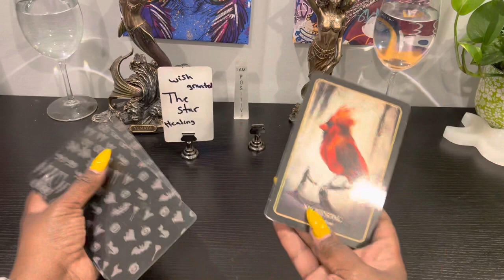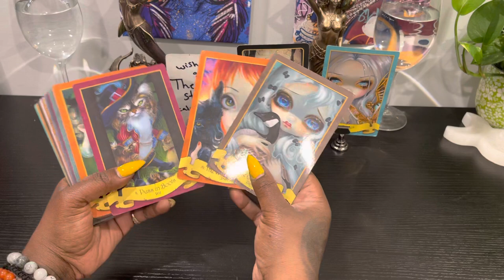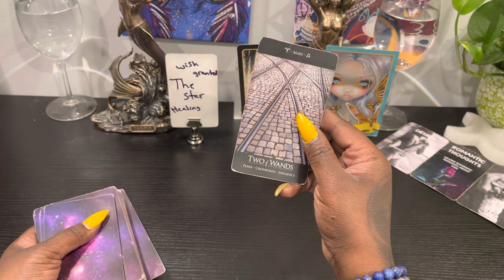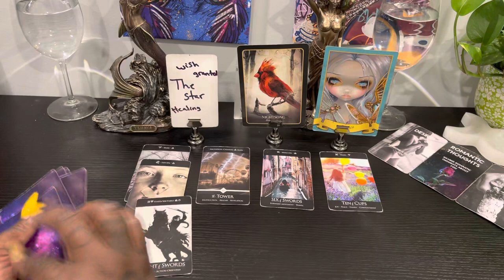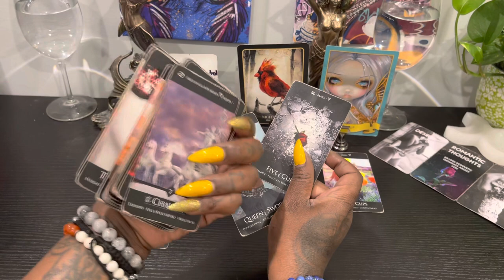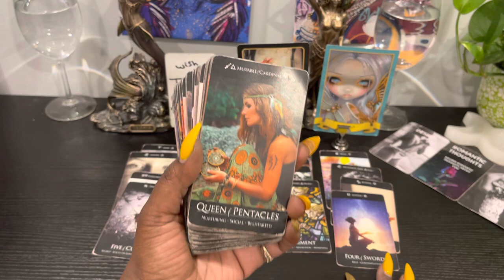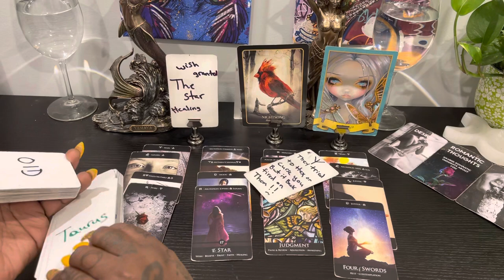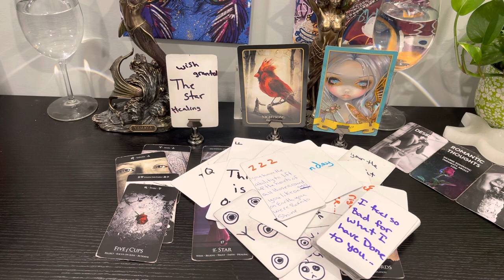Fire signs wish granted ✨✨✨